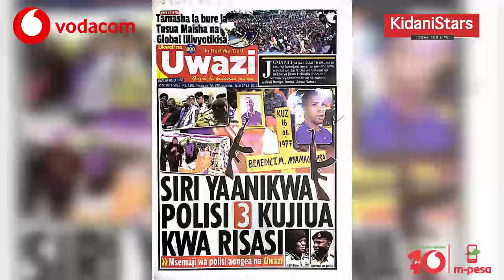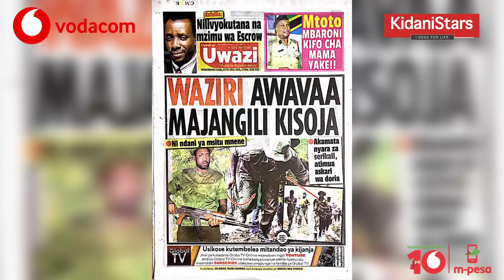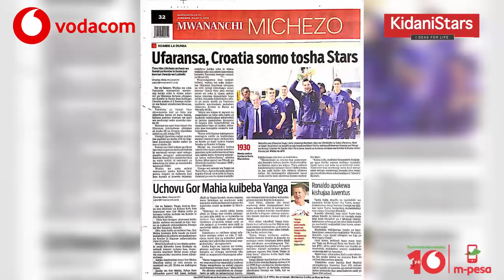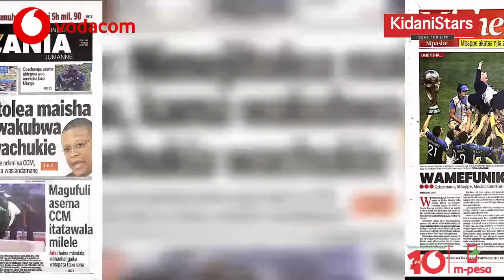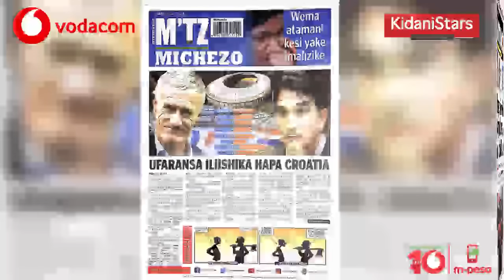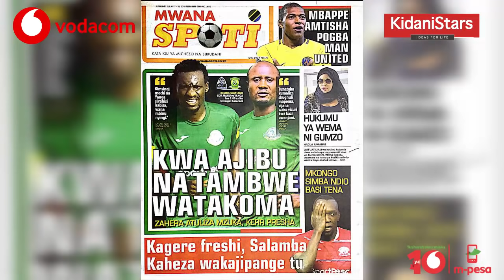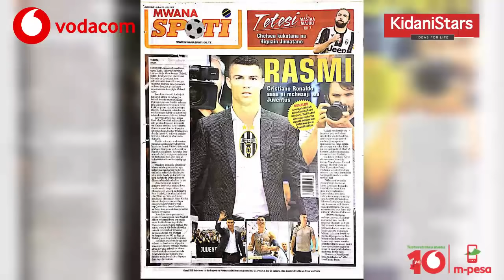WEMA SEPETU Atamani Kesi Yake Imalizike(Magazeti Julai 17,2018)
Mtazamaji wa Kidanistars Leo July 17 tumekuwekea kurasa za magazeti mbali mbali kutokaHapa Nchini Tanzania